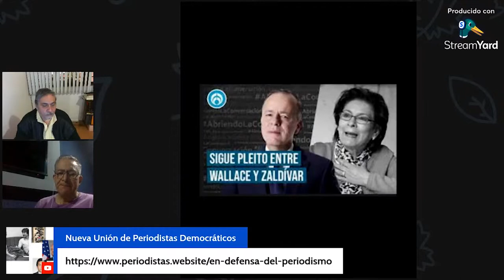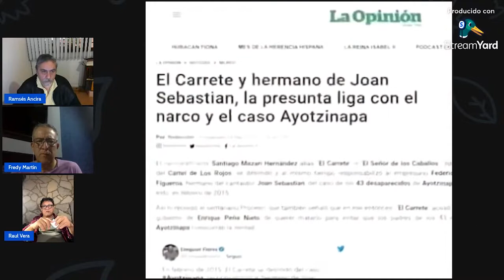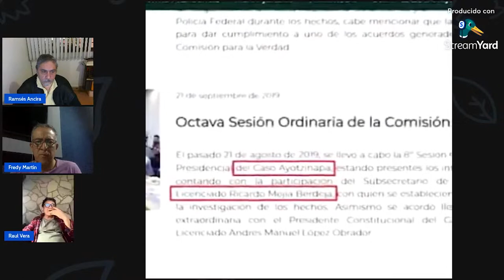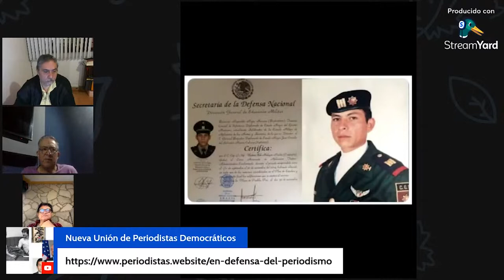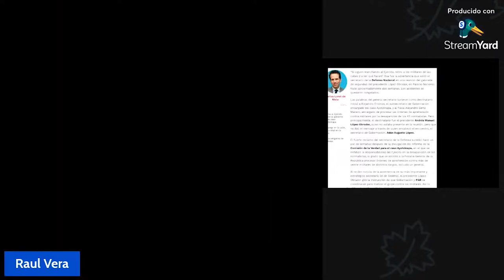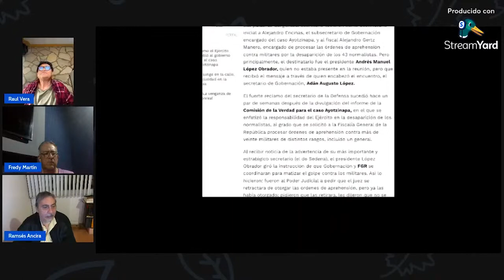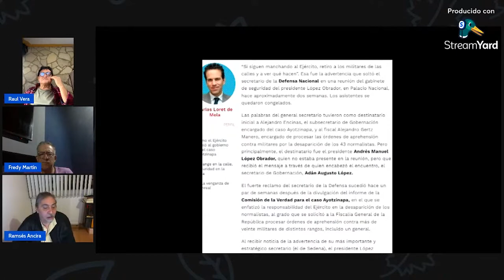Tres periodistas divergentes: militarismo, ética e historia del periodismo presente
Ramsés Ancira,  periodista Obradorista pero antisistema, Raúl Vera, corresponsal internacional y Fredy Martín debaten sobre censura y linchamiento, el asesinato de periodistas, la militarización de las obras públicas y la ética profesional, en el ínterin revelan temas interesantes para el público no especialista, como cierto asesor de la jefa de gobierno, Claudia Sheinbaum, involucrado en la desaparición de un cargamento de drogas, y uno que otro senador implicado en el encubrimiento de criminales.